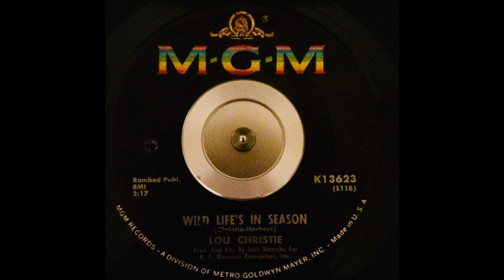Lou Christie - WILD LIFE'S IN SEASON (1966)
Lou Christie - WILD LIFE'S IN SEASON - MGM - K13623

Bat shit crazy production and arrangement from Jack Nitzsche found in a charity shop in Barnsley.